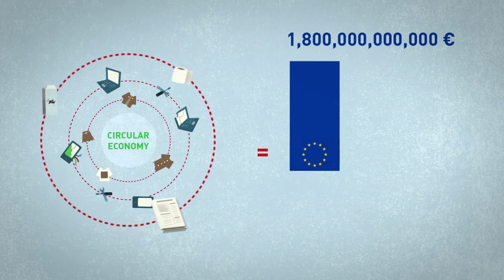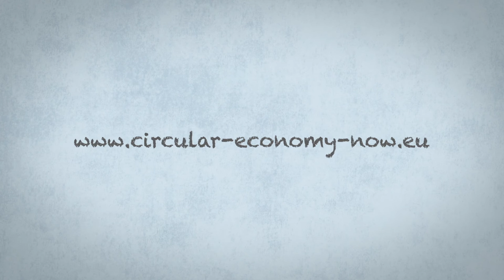En cirkulär ekonomi - en omställning för alla?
De Gröna i Europa anser att EU:s ekonomi måste fungera för både människorna och planeten. Den cirkulära ekonomin kan bidra till att skapa jobb, skydda miljön och främja tillväxt i Europa, men som vid alla andra paradigmskiften, måste medborgarnas intressen vara i fokus.